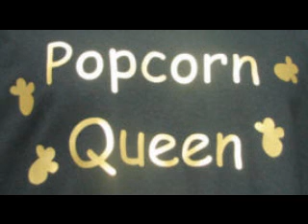Prison Of Love - Hillard Jones